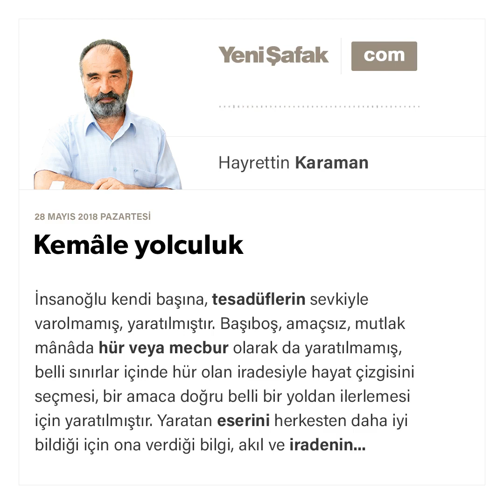HAYRETTIN KARAMAN - Kemâle yolculuk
İnsanoğlu kendi başına, tesadüflerin sevkiyle varolmamış, yaratılmıştır. Başıboş, amaçsız, mutlak mânâda hür veya mecbur olarak da yaratılmamış, belli sınırlar içinde hür olan iradesiyle hayat çizgisini seçmesi, bir amaca doğru belli bir yoldan ilerlemesi için yaratılmıştır. ​